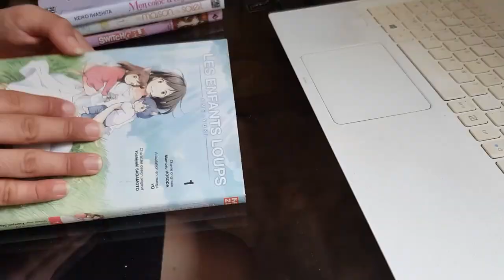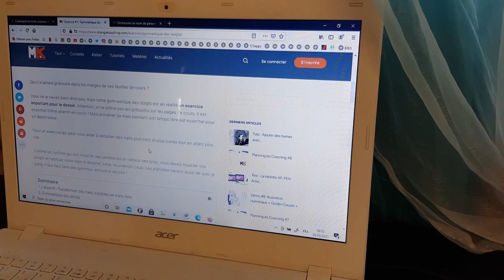L'UNIVERS SE DESSINE - Road to Mangaka [Épisode 1]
Bienvenue dans l'épisode 1 de Road to Mangaka ! Asseyez-vous, détendez-vous, c'est parti ! Aujourd'hui, on parle personnages et univers. Timeline, saisons, relations, scénario...on pose les bases !

00:00 Intro
02:32 Présentation de la série
02:48 Jour 1 : personnages
07:26 Finalisation persos + détails
08:44 Debrief jour 1
11:17 Jour 2 : Timeline et Manon
14:28 Debrief jour 2 + sondage
17:11 David et Sophie
17:41 Outro